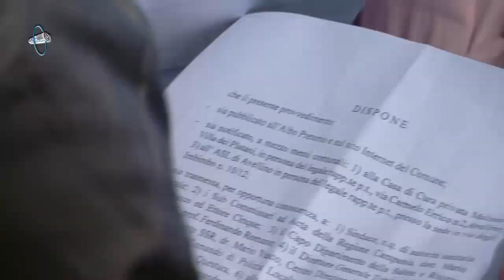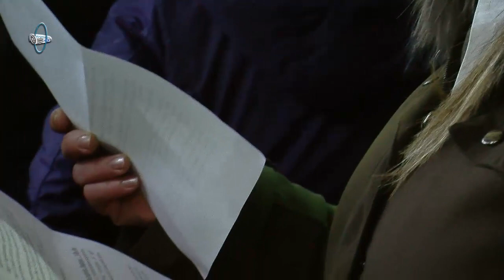Caso Malzoni - Intervista al direttore sanitario Nicola Battista